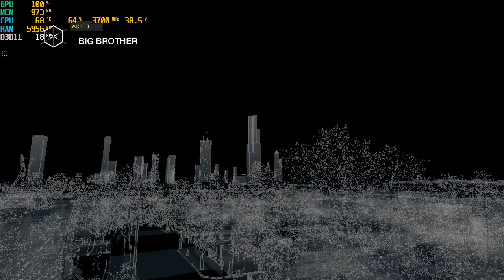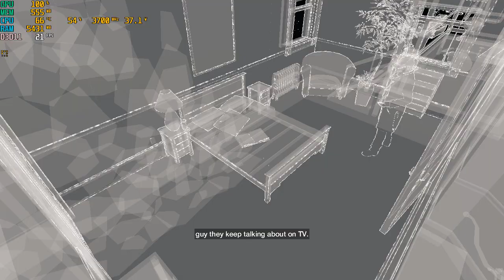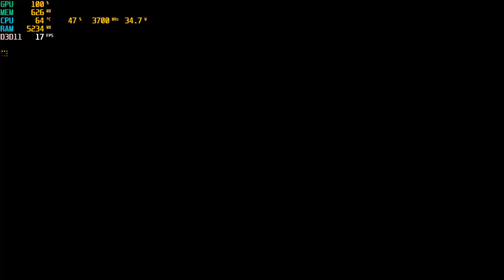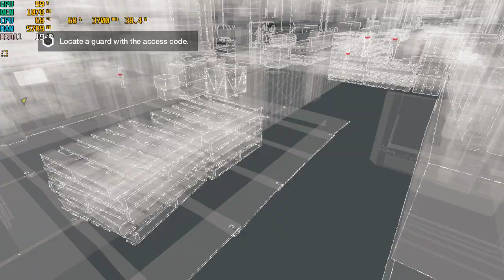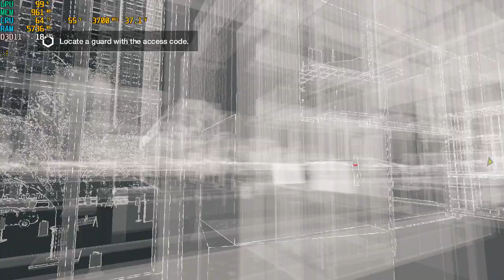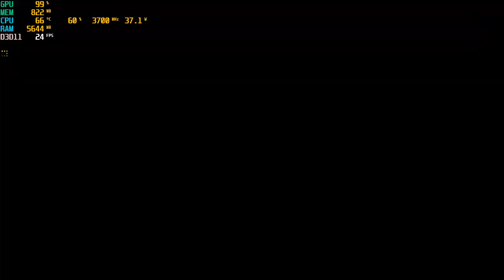Watch Dogs | I3 4170 | Intel HD Graphics 4400 | 8GB RAM | 720P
It's hella better when you play at lower resolution.
Follow this instruction to boost your performance :
The road is...idk haha
CPU: Intel® Core™ i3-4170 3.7GHz 2 Cores 4 Threads
MB : Gigabyte H81M-DS2 ( rev. 1.0 )
RAM: Kingston 8gb ( 2x4gb ) DDR3 1600MHz
GPU: Intel(R) HD Graphics 4400 112MB VRAM
HARD DRIVE :  HDD Seagate Barracuda 500GB - 7200rpm